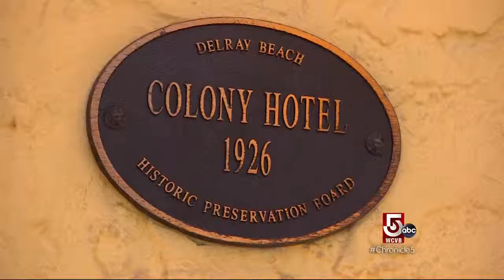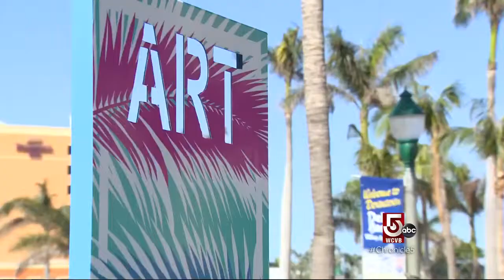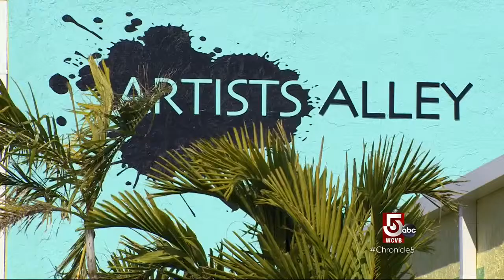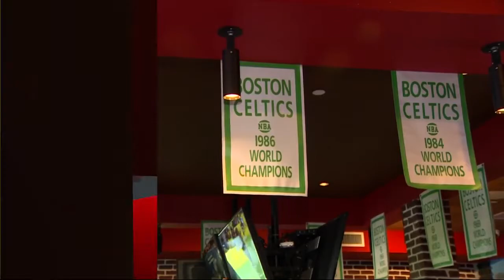Delray Beach: A Haven for the Arts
Delray Beach has long been a home for artists of all kinds, and it remains an unusually vibrant and inviting arts scene today.